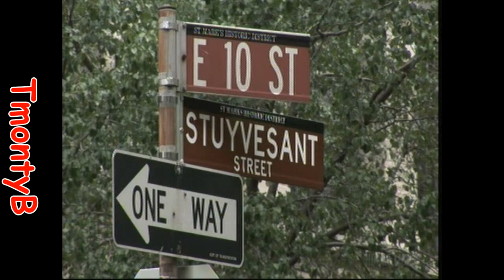Diana Ross - Gettin' Ready For Love (2014 Alternate Mix)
From Diana Ross, Baby, It's Me Enhanced